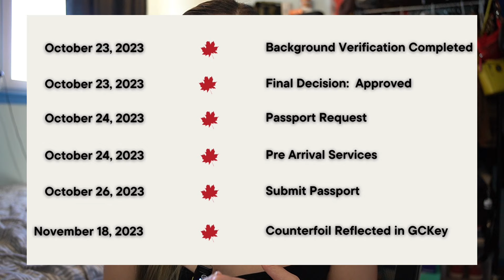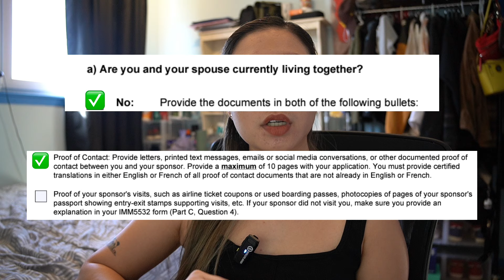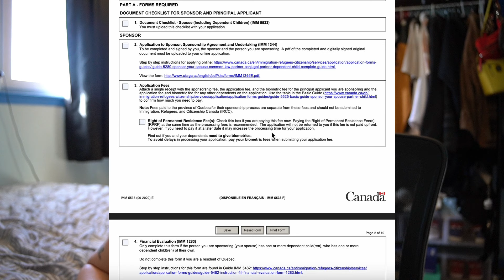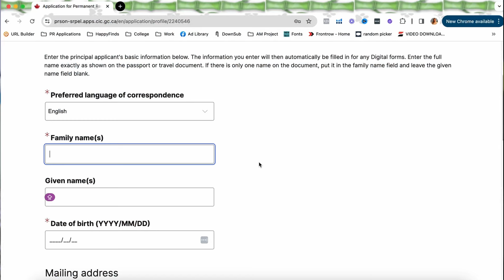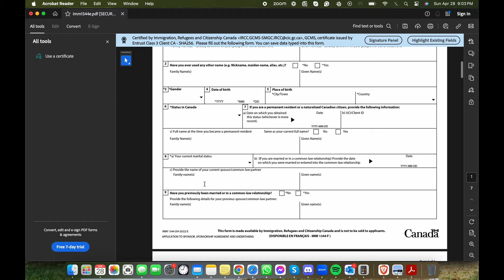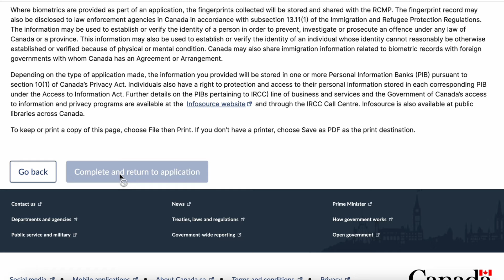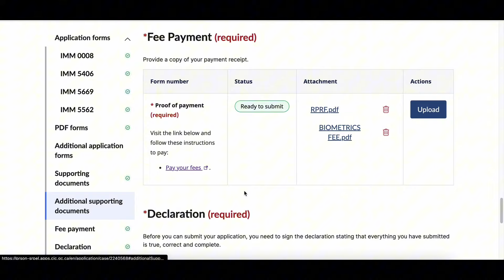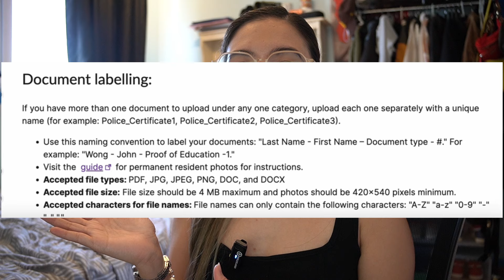Sponsor Your Spouse for Canadian Permanent Residency: Complete DIY Guide for Outland Applicants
Yes Hello!

If you have any questions, clarifications or any other things you want me to discuss in a separate video, feel free to leave your comments and I will address it as soon as I can.

I recorded this video in March 2024 and uploaded it in October 2024 due to my busy schedule I was not able to edit it right away but rest assured that all the details I mentioned are still accurate as of October 2024.

Feel free to check IRCCs website for more information.

Below are the links that I discuss in this video:
Permanent Residence Portal:

Best of luck and see you here in Canada soon! 🇨🇦🥂